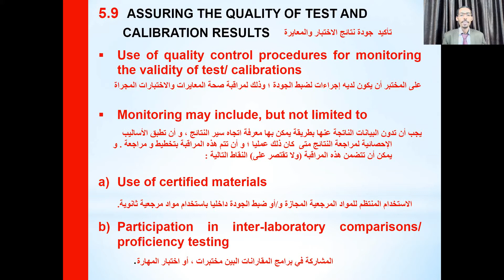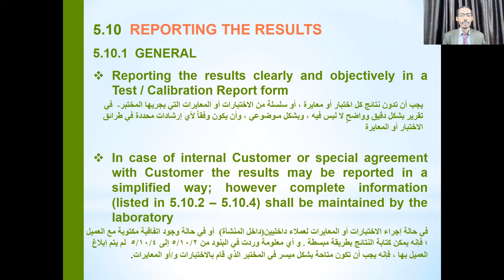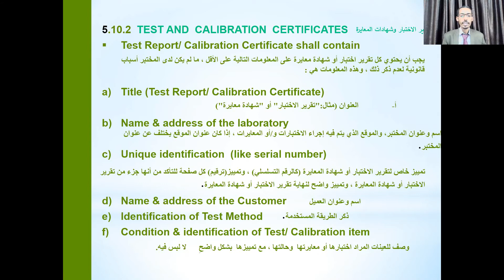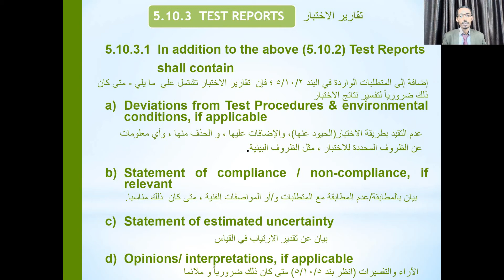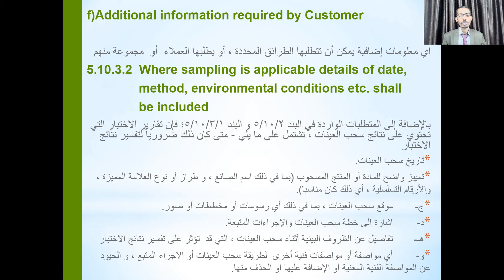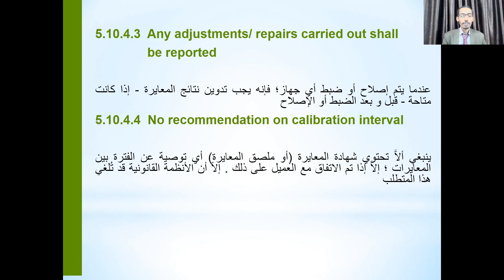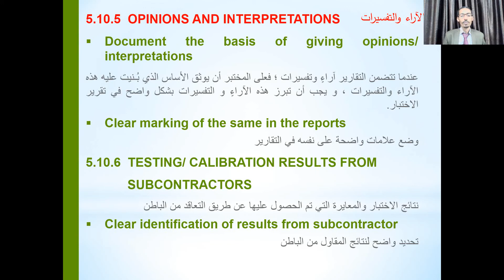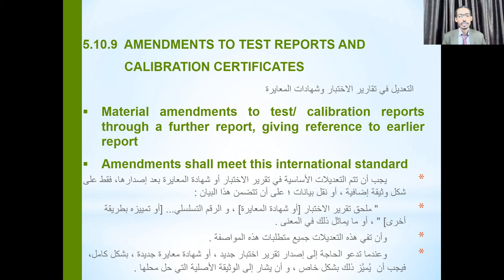ISO 17025 - PART 9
LABORATORY MANAGEMENT SYSTEM
Trainer - Mohammed Ali Sharif